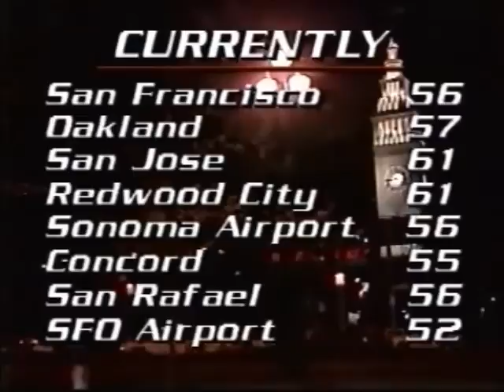KRON NewsCenter 4 at 11:00PM (3/28/1987)